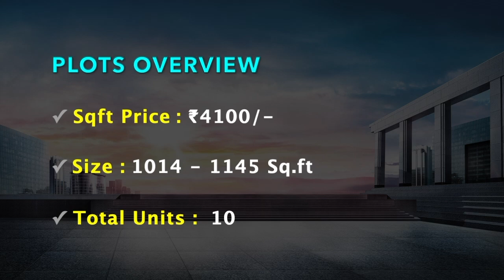Navalur Land For Sale | MGP King's Park | Plots in Chennai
PLOTS OVERVIEW

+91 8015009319